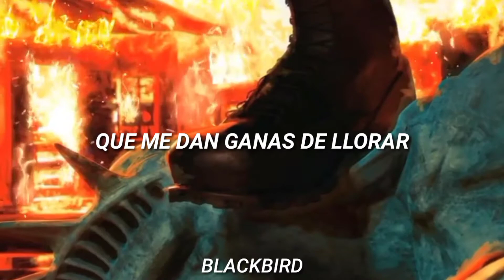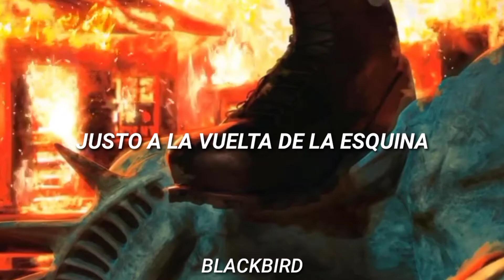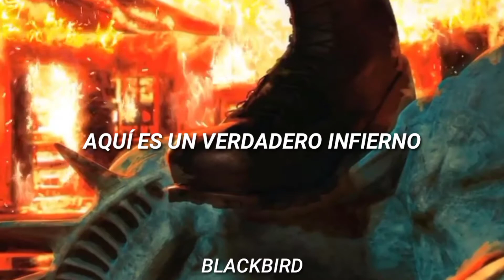Mind Your Manners - Pearl Jam (Subtitulada al español)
Letra original:

I've annotategot an unfortunate feelin'
I've been beaten down
I feel I don't believe
And now the truth is coming out
What they've taken is more than a vow
They've taken your innocence
And then they throw them on a burning fire

All along they're sayin'

I caught myself believin'
That I needed God
And if it's hard for some
We sure could use it now

Try my patience
My patience tried
This world's a lonely living
That makes me wanna cry

It's all they're sayin'!

Self-realized and metaphysically redeem
May not live another life
May not solve a mystery
Right around the corner
Could be bigger than ourselves
We could will it to the sky
Or we could something else

No longer sayin!

Always praying!

Go to Heaven
That's swell
How do you like it
Livin' Hell

Go to Heaven
That's swell
Livin' Hell

Go to Heaven
That's swell
Livin' Hell

Go to Heaven
That's swell
Livin' Hell

Livin' Hell